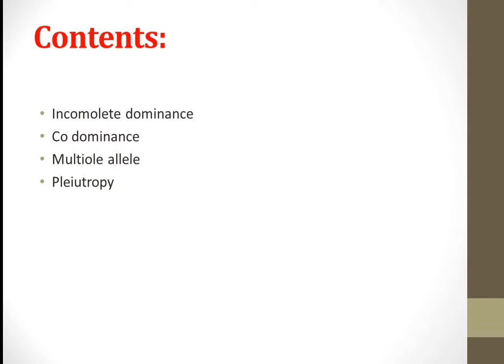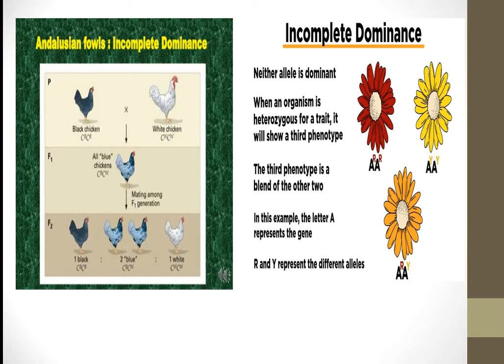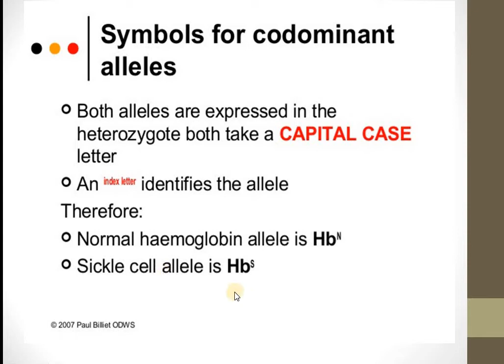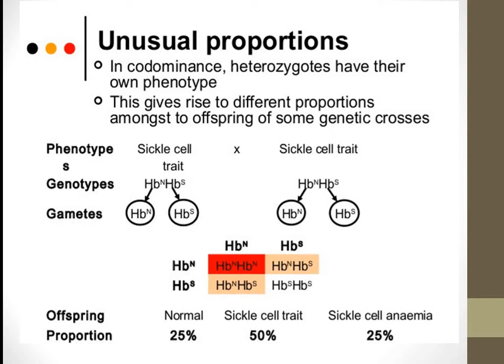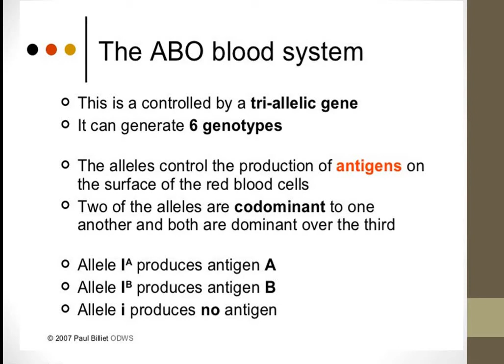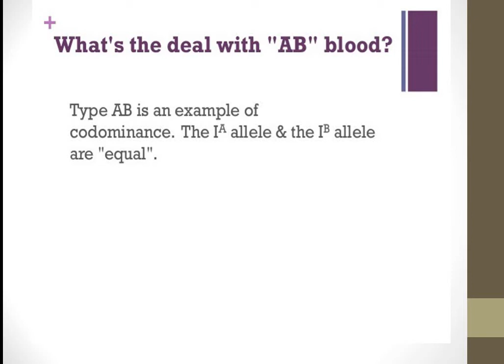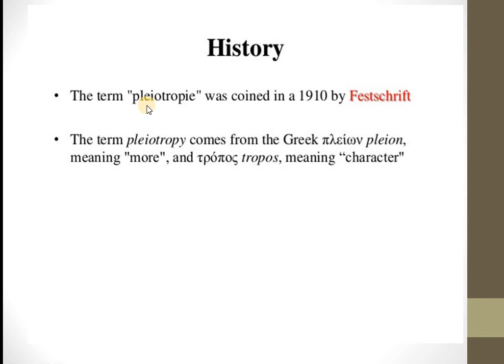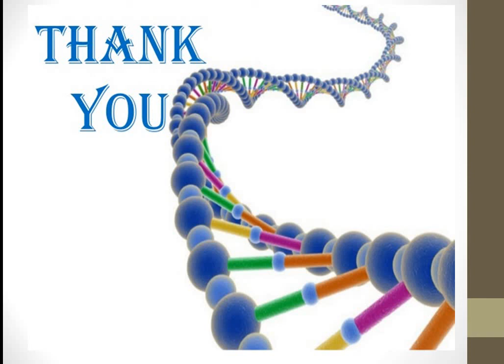Principles of animal life II(7th lecture)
Incomplete dominanace
Co dominance
Multiple allele
Pleiutropy